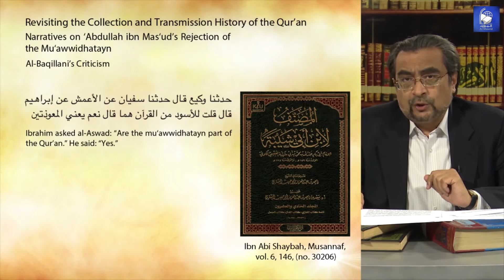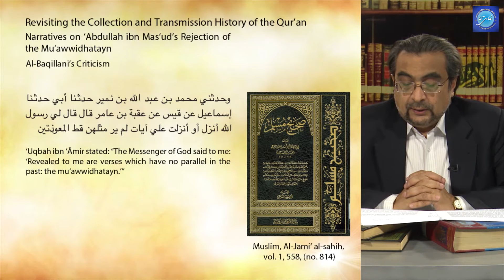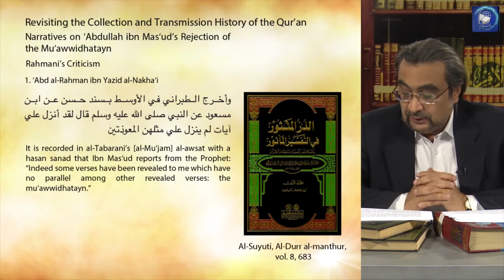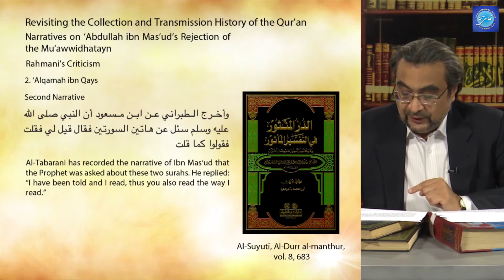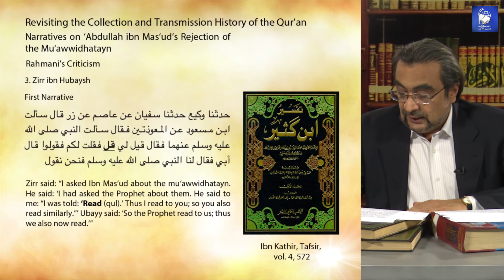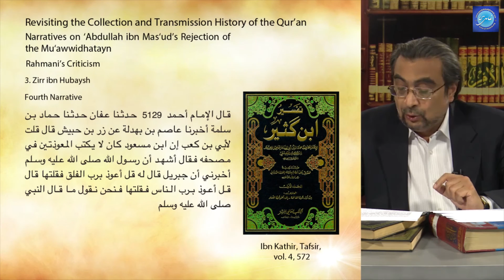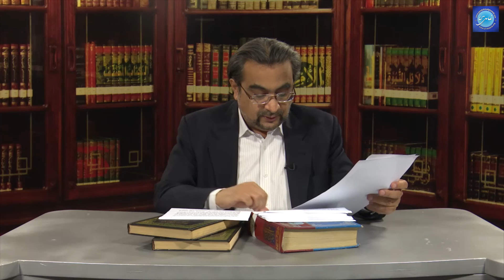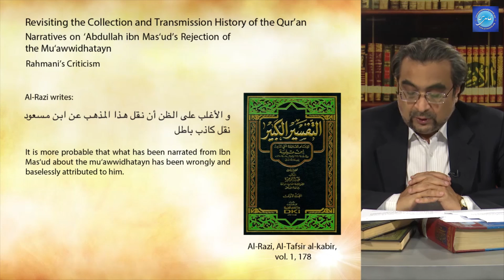Topic 7 – Part 1/2 | Narratives on Ibn Masud’s Rejection of the Muawwidhatayn | Dr Shehzad Saleem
Topic 7 – Part 1/2 | Narratives on Ibn Masud’s Rejection of the Muawwidhatayn | History of the Quran | Dr Shehzad Saleem

Certain narratives inform us that ‘Abdullah ibn Mas‘ud (rta), a very prominent Companion of Muhaammad (sws) did not regard the mu‘awwidhatayn (Surah Falaq and Surah Nas) to be part of the Qur’an and would not thus include them in his mushaf. In this episode, Dr Shehzad Saleem presents these narratives and also explains how some of our past authorities have interpreted them.